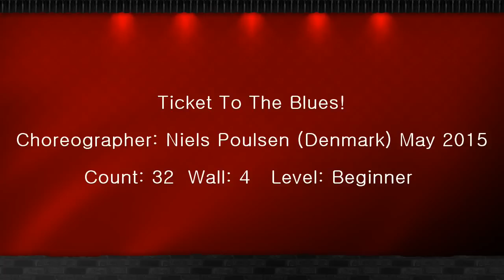Ticket To The Blues! Line Dance (Beginner) 라인댄스